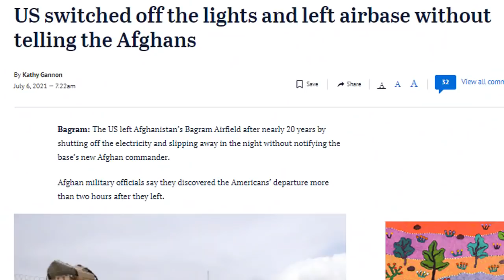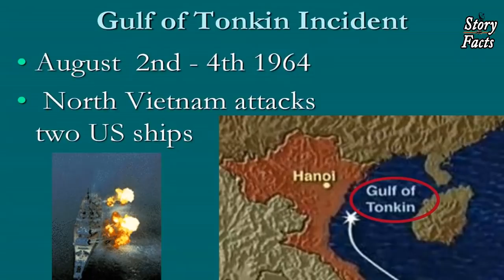The Vietnam War and United States| Facts, How, Why and When | The Vietnam War Documentary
Related Keywords !